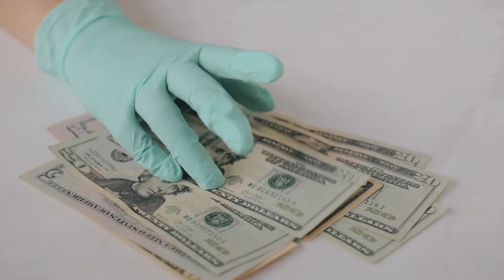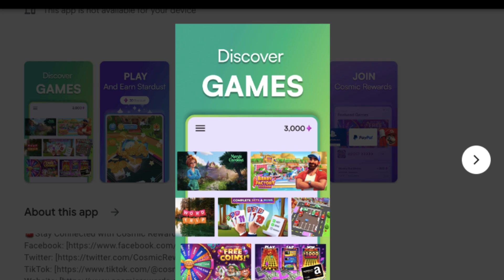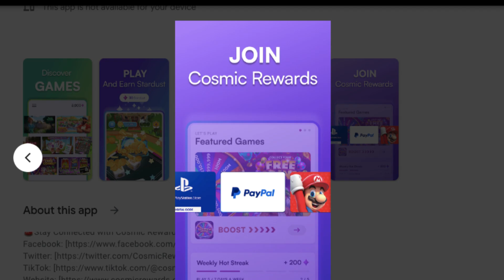Earn CASH💰Playing Games - Free App! 🚀✨ | Make Money Online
Cosmic Rewards is a revolutionary Get-Paid-To app that lets you earn real rewards just by playing its captivating games.

Cosmic Rewards App.

Music Code: TAMW23JNPKT8RSBT

Looking for ways to make money online? Look no further! Welcome to MoneyZone, your ultimate guide to earn money online. We cover proven methods (on how to make money online) and make money from home, , best ways to make money online, the best earning app , and we also explore online jobs for students to earn money ( best earning app without investment), new earning app , all opportunities for online earning without investment, the best earning app without investment, , best side hustles, and make money online paypal.